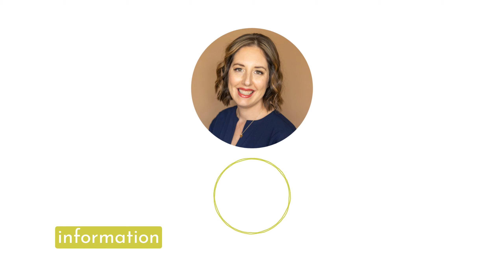Practicing Stillness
Are you looking to embrace mindfulness, meditation, and yoga in your life but not sure where to start?

In this episode, we sit down with Dr. Nissa Keyashian, a psychiatrist, meditation teacher, and life coach. She shares her journey from psychiatry residency to integrating mindfulness practices into her life and clinical work. We explore the basics of mindfulness, mindfulness-based stress reduction (MBSR), and the role of self-compassion in nurturing a mindful lifestyle. Dr. Keyashian also discusses the connection between mindfulness and yoga, highlighting the transformative effects of these practices on both physical and mental well-being.

Join us in this enlightening episode as we dive into the world of holistic well-being with Dr. Nissa Keyashian. Discover how these practices can transform your approach to stress, parenting, and daily activities.

00:00 Intro
00:56 Practicing Stillness
02:10 Basics of Mindfulness and Meditation
07:47 Yoga: Moving Meditation
11:25 Practicing Stillness
13:51 Mindful Cleaning and Everyday Activities
16:33 Self-Compassion in Emotional Activation
21:43 Integrating Coaching with Psychiatry
26:26 Where to get Practicing Stillness and connect with Dr. Nissa

ABOUT DR NISSA KEYASHIAN
Dr. Nissa Keyashian is a psychiatrist in private practice in San Jose, CA. She is also the author of the book Practicing Stillness which is a lovely introduction to meditation and yoga with psychotherapeutic principles weaved throughout. She is also a yoga, meditation teacher and a life coach.

JOIN THE 12-WEEK BECOMING IMMUNE CONFIDENT PROGRAM!
Feel confident, energetic, and more like that bad*** you used to be.

Be the first to know when registration opens for the Demystifying Inflammation Summit
A free 3-day event to empower families with allergies, asthma & autoimmune conditions